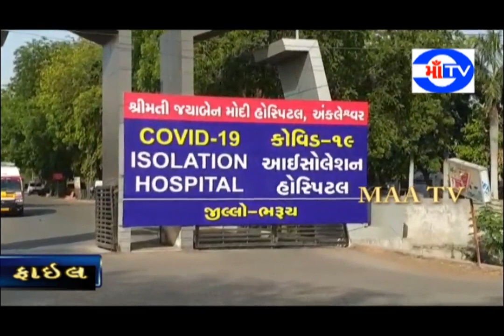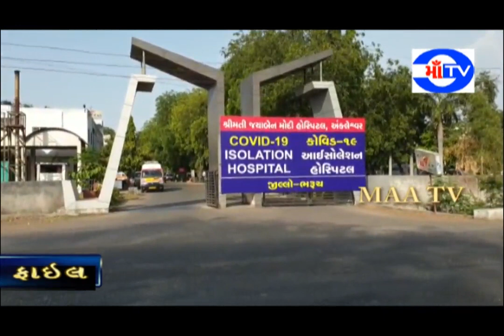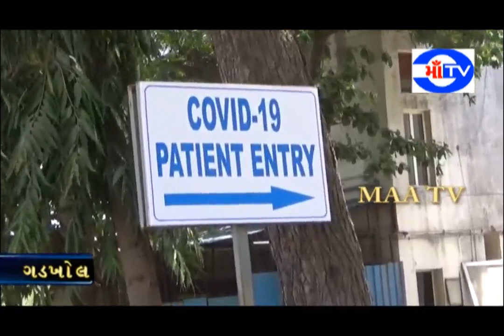માં ટી.વી.14-07-2020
અંકલેશ્વર કોરોના ત્રીજો મોટો બ્લાસ્ટ : એકજ દિવસમાં 13 દર્દી સામે આવ્યા : 1 દર્દી નું મોત.. શ્રીરામનગર વાબલે દંપતી કોરોનામાં મોત